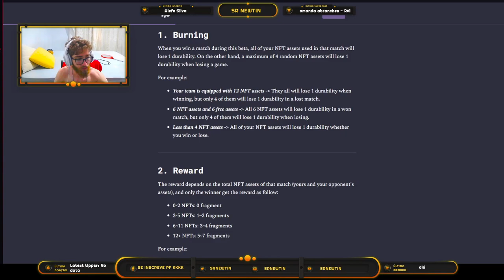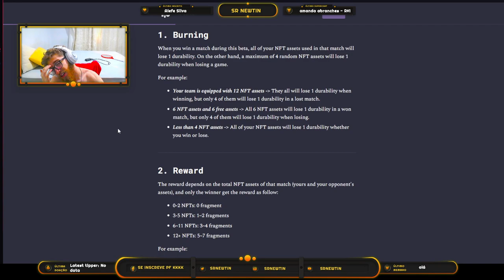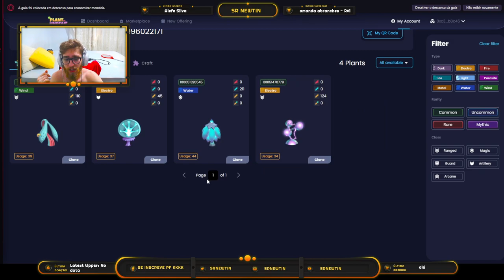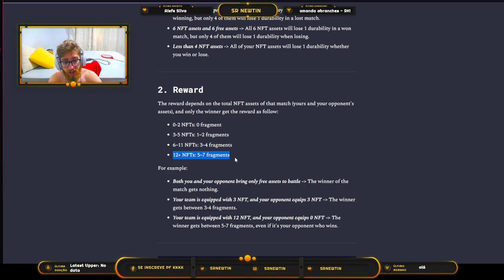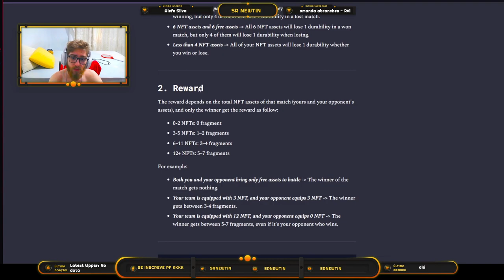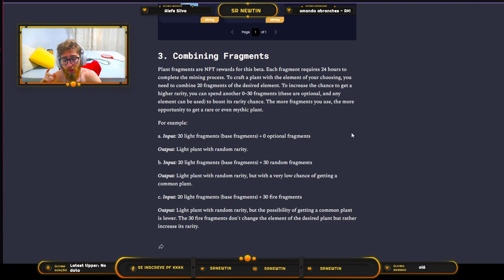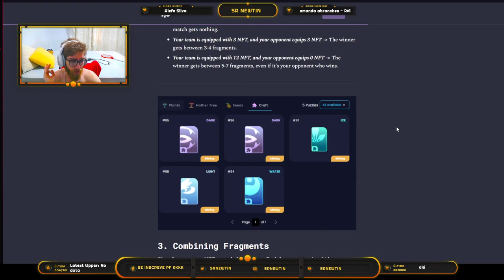DICAS para se sair bem no PVP do Plant vs Undead (Crafting, Recompensas e Queima do PVP do PVU)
Neste vídeo eu comento algumas dicas e também leio as patch notes para quem ainda não entendeu como funciona o sistema de crafting no NFTs do Plant vs Undead PVP. Falo sobre o que é necessário para ganhar pedaços e também uma estratégia para se sair bem nas suas partidas.

*Caso queira doar algum token para o canal, segue carteira da BSC:
0xc34768e7E46b2bd0F0c9677E0d9Ef9d2BfAB8C45